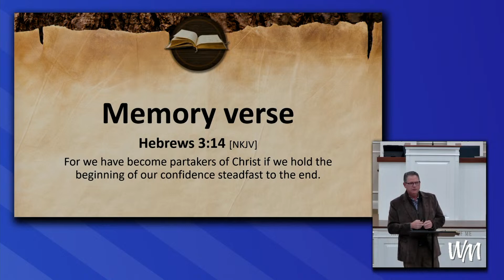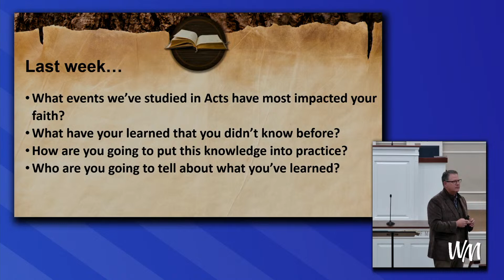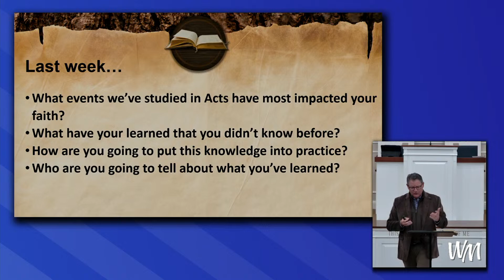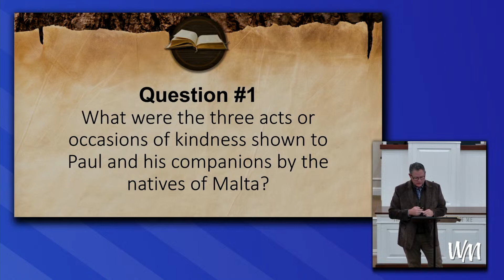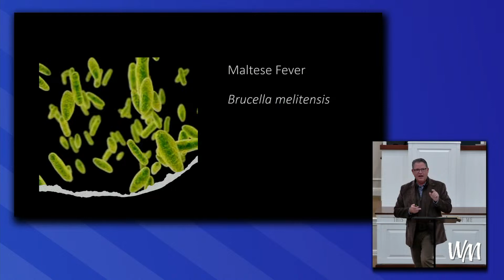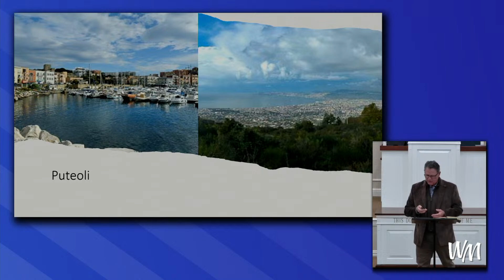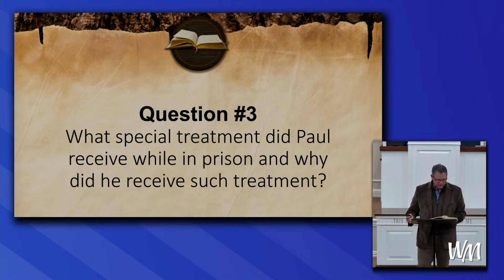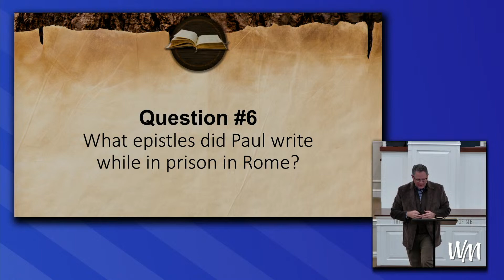Acts of the Apostles - Lesson 26